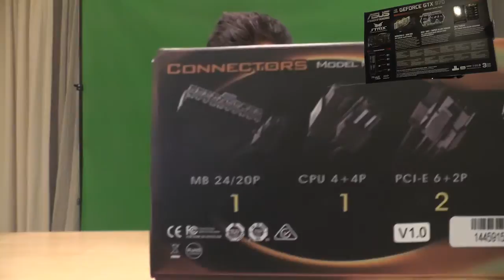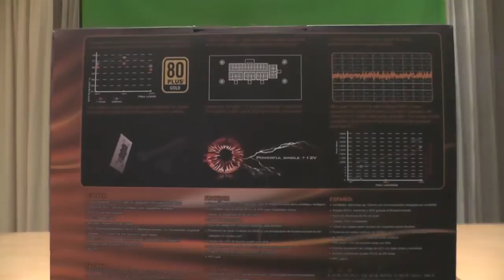SFX-L PSU Silverstone mini ATX Unboxing first impressions - NextGenTutorials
Check out this symmetrical mini atx from Silverstone! The SX500-LG or SFX-L! Outro music is from a friend of mine, Synthdnb please visit his SoundCloud page, he produces awesome music!!